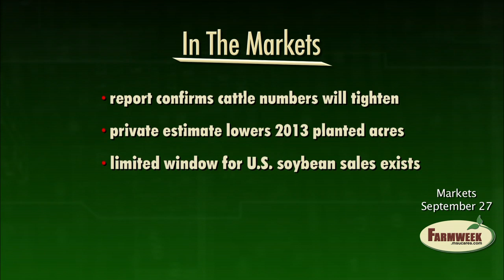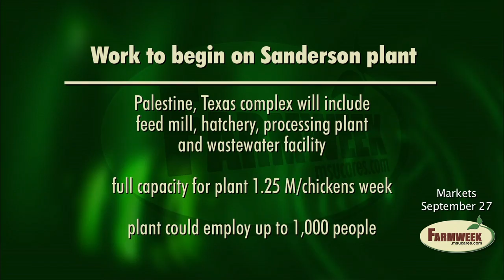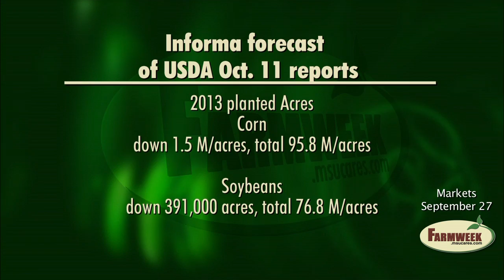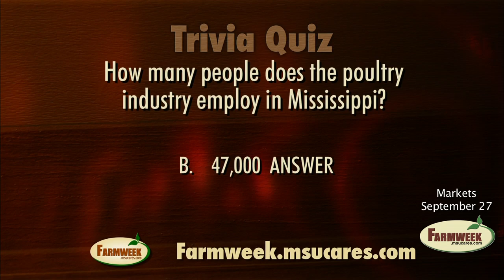Sanderson to build $92 million poultry complex in Texas Farmweek - Markets - September 27, 2013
Sanderson Farms to build $92 million poultry processing complex in Palestine, Texas.
Market Interview - Cattle on feed shrinking.
Trivia Quiz - How many Mississippians are employed in the poultry industry?
Some questions over USDA acreage figures for corn and soybeans.
Informa crop report forecast DOES lower acreage figures.
Soybeans - U.S. growers have six months make sales - Brazil will start harvest in February.
U.S. rice acreage is down, enough to boost prices.
Trivia Quiz - Answer